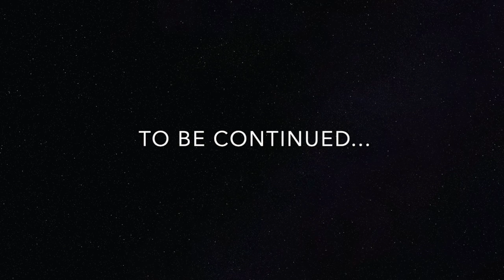Lovecraft Country + House of Cards + MORE!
In this episode, we're talking about (COVID19) Coronavirus, House of Cards on Netflix, LovecraftCountry on HBO, and the state of our country based on on the 2020PresidentialDebate with DonaldTrump, JoeBiden, KamalaHarris and MikePence

(Mr. McFly does NOT make an appearance)